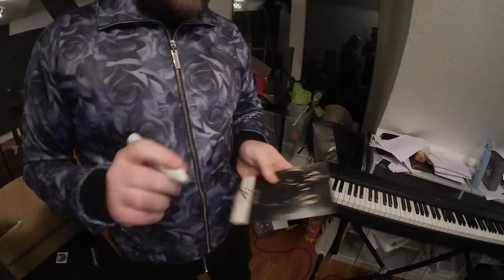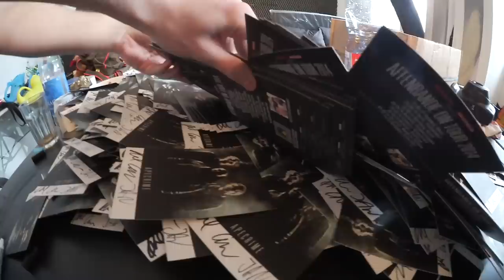SONGS IN REAL 4 kommt!